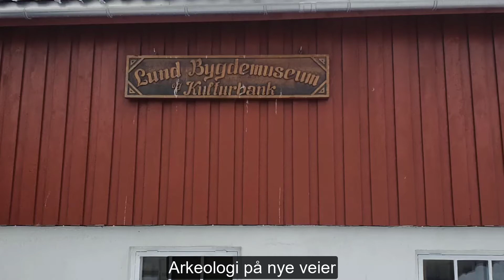Lund Bygdemuseum og Kulturbank: en liten historie om dreiing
Av og til er det ekstra spennende å få arkeologer på besøk! På Lund Bygdemuseum og Kulturbank fikk man et besøk som skulle gi dreiing i Lund enda dypere røtter.
Hør Per Christoffer fortelle.